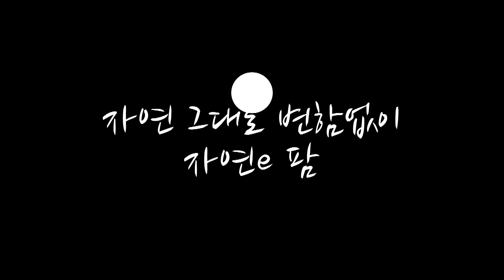봄철 딸기 관리 발근제 비대제 기타 엽면시비제 사용이 필요한가? 이제는 동력분무기를 이용하세요